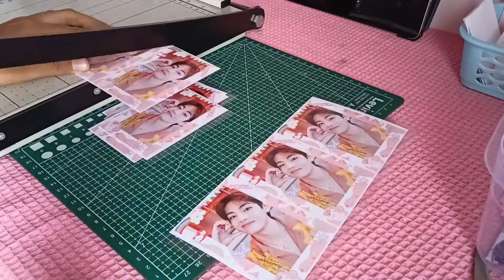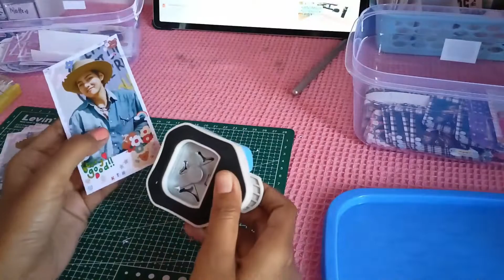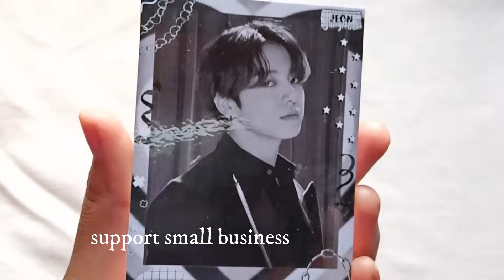Studio Vlog 04//Making BTS POLCOS//Small Business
hello everyone
welcome to another studio vlog
in this vlog I''m going to show you guys how I made Polcos in my little home studio

♪ music credit - (Prod. by Lukrembo)